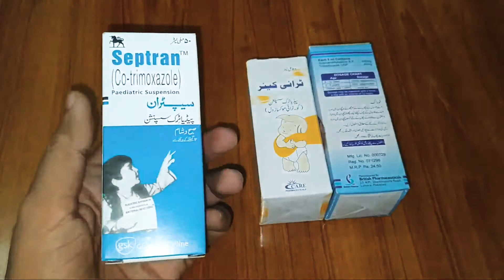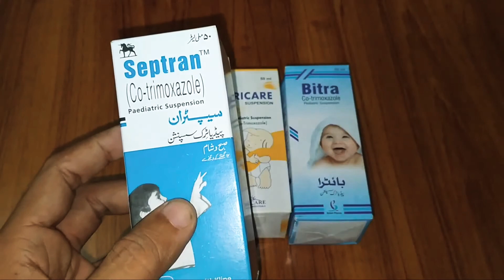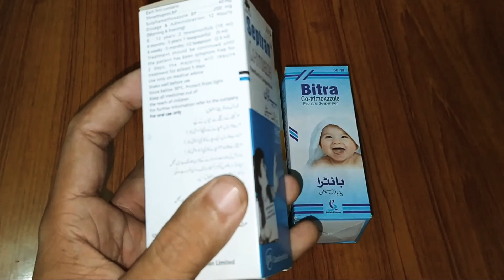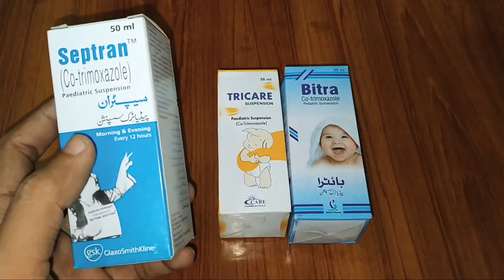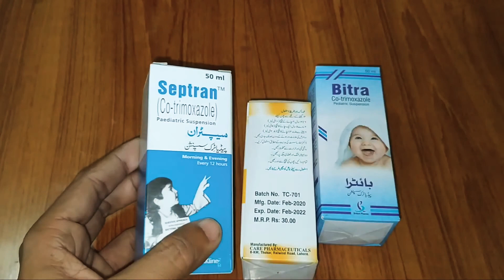Septran || Cotrimoxazole || Side effects || Benefits || Precautions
news alert

real life facts

what is septran

what is cotrimoxazole

what is sulpha group

septran kia hy

septran k fawaid

septran uses

septran k nuqsanaat

septran k uses

septran kis liy di jati hy

septran ki precautions

septran interactions

septran k nusanaat